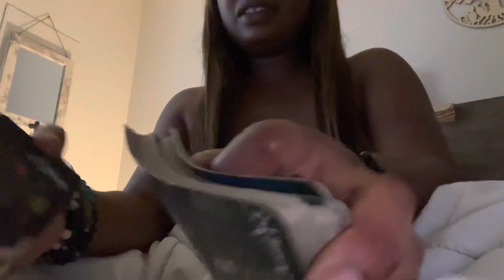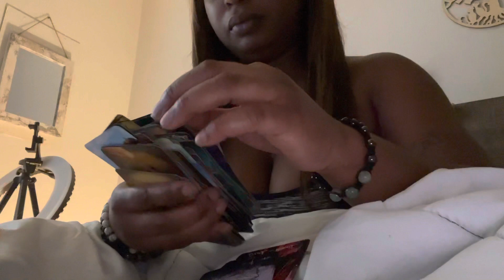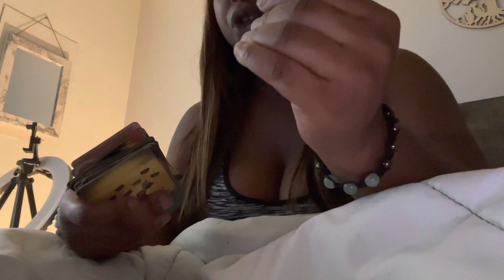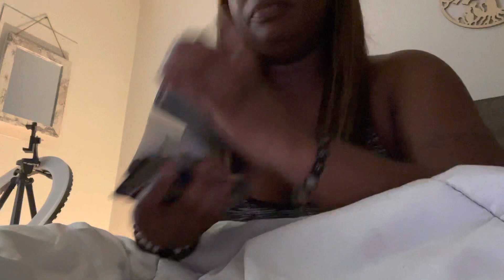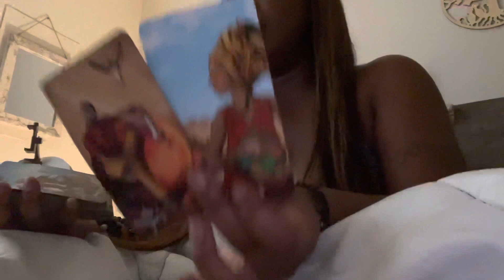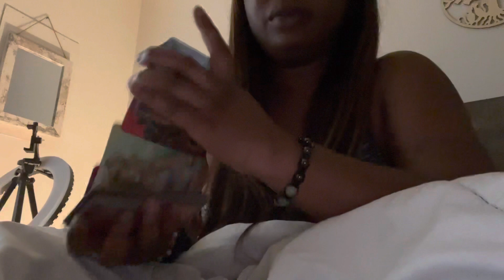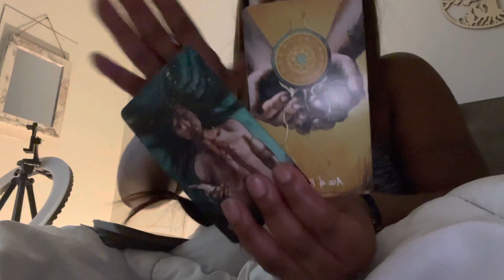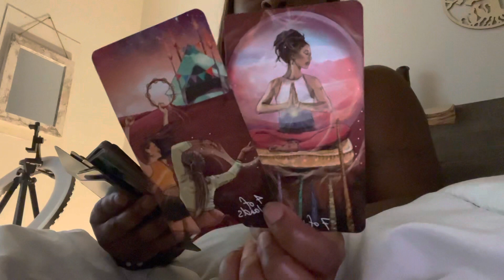They left you broken but now your ON TOP, want to talk to you so bad they are in regret